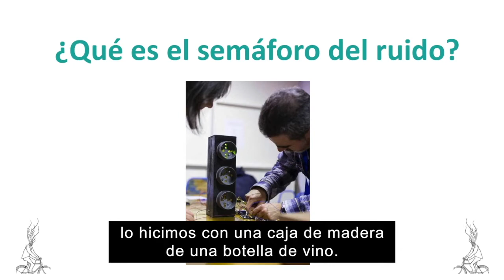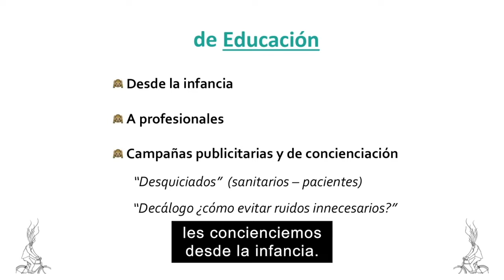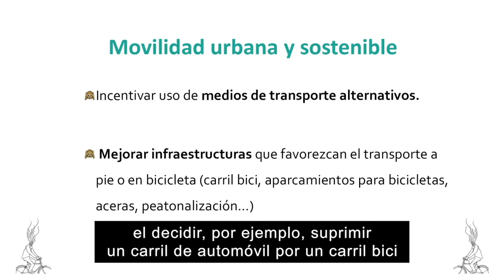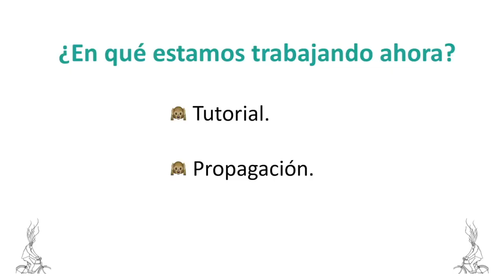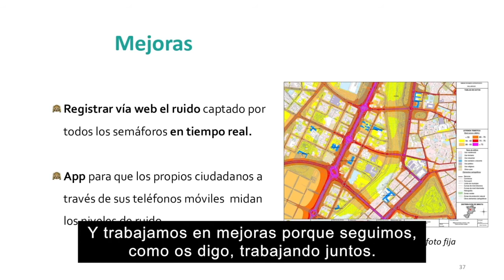El semáforo del ruido. La ciudad imaginada (Valladolid). Un año en un día 2019. (Subtitulado)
El Semáforo del Ruido es un prototipo de bajo coste y fácilmente replicable, desarrollado con materiales reciclados, programado con Arduino y que permite medir en tiempo real el nivel de ruido de su entorno.
Este proyecto es uno de los cinco seleccionados para su desarrollo durante La Ciudad Imaginada, un laboratorio ciudadano en el que vecinos de Valladolid trabajaron para mejorar la vida en común en su ciudad.
Lo cuenta Raquel García Marcos durante las charlas de Un año en un día, conducidas por Antonella Broglia, sobre proyectos destacados del año en Medialab Prado.